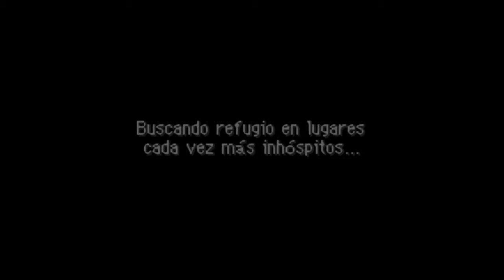Pokemon Mundo misterioso Y ya van 2 pajaros cabreados